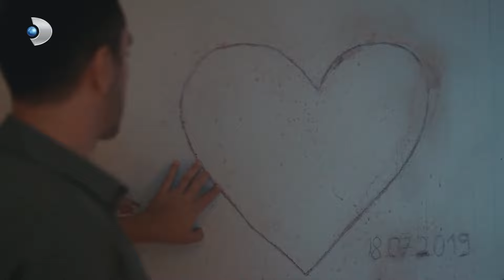Naz Nikah Masasını Terk Ediyor! | Aşkın Tarifi 8. Bölüm En Sevilen Sahneler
Naz Nikah Masasını Terk Ediyor! - HAYIR DİYORUM

Fırat, Gaziantepli bir kebap ustasıdır. İstanbul’un mütevazı bir mahallesindeki dükkanlarında, teyzesi ve dostlarıyla birlikte çalışır. Fırat’ın, sıcak ve güzel dünyası, nişanlısının kendisini düğün gününde terk etmesiyle yerle bir olur. Kızdı mı, gözü hiçbir şey görmeyen Fırat, adeta delirir. Nişanlısının neden kendisine bunu yaptığını sorgularken, karşısına bir isim çıkar; Taylan Günebakan namı-diğer Doktor Aşk. Ekranların tanınan yüzü, gündüz kuşağının vazgeçilmezi, ünlü yaşam koçu Taylan Günebakan, Fırat’ın artık ezeli düşmanı olur.

Künye
Yapımcı: Mehmet Yiğit Alp
Yönetmen: Deniz Koloş
Yaratıcı Yapımcı: Birsel Çıkıncı
Senaryo: Leyla Oter & Doruk Erengül
Uygulayıcı Yapımcı: Selma Koçoğlu
Görüntü Yönetmeni: Özgür Demir
Sanat Yönetmeni: Tolunay Yurddaş
Kurgu: Kıvanç İlginer